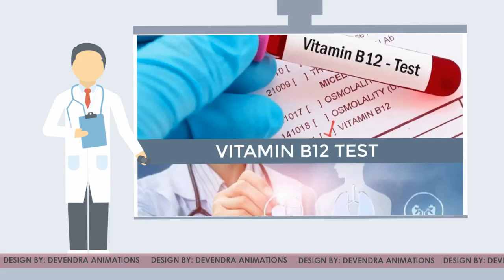✅ Hospital Promotional Video | Healthcare Advertisement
Advertisement Video of Global Hospital .
We are a promotional video maker
This is a sample video for promoting your business. Contactus!!